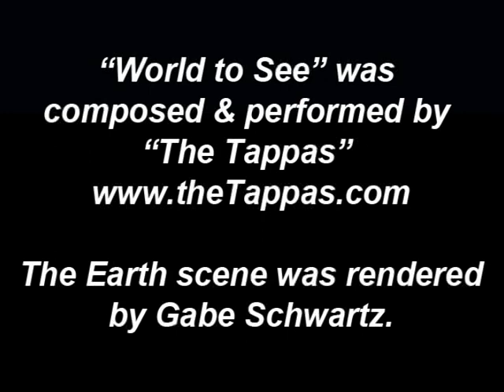OneDressOneWomanFinal.avi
Jennifer and her wedding dress have traveled across the world in search of adventure, beauty, an excuse to never end her honeymoon with Jeff. They turned a passion for travel into an unprecedented photographic project capturing images of Jennifer in her wedding dress around the world. View our music video featuring some of their images set to the music composed and performed by the band that played at their wedding party, "The Tappas." To see more of their photographs and find out about their newly published coffee table book, check out